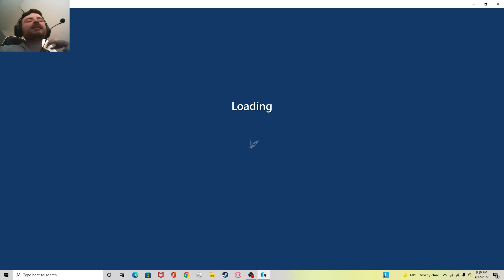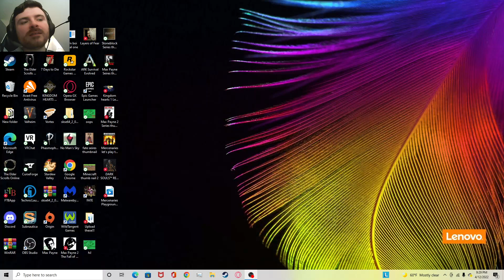Spider Solitare update video!!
Hey it's ya boi Leo again! With a long overdo update of the channel and the wonderful progress we are making! I'm so proud of you guys! Thank you for all the support you have been giving me it really means the world! And as Always I hope you enjoyed this video!
P.S Have a wonderful day/night/afterlife ghosts are important too! So are Aliens and all forms of life!